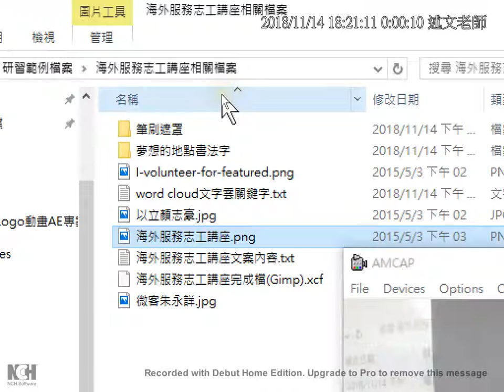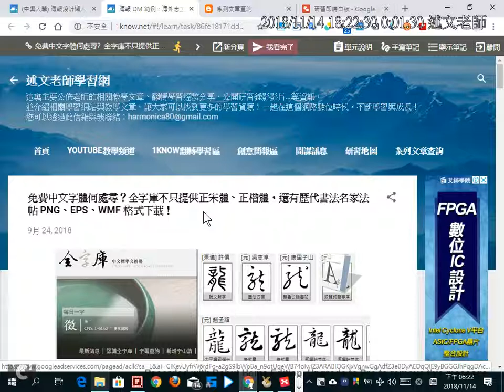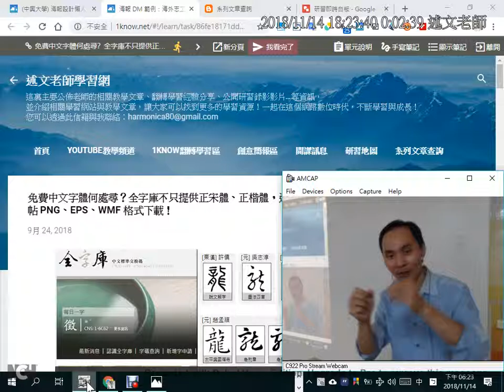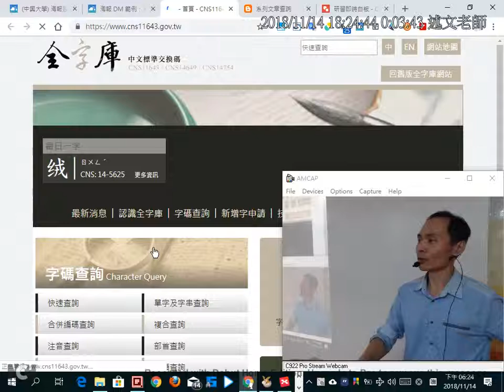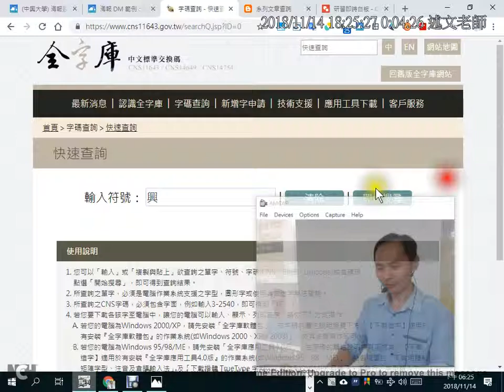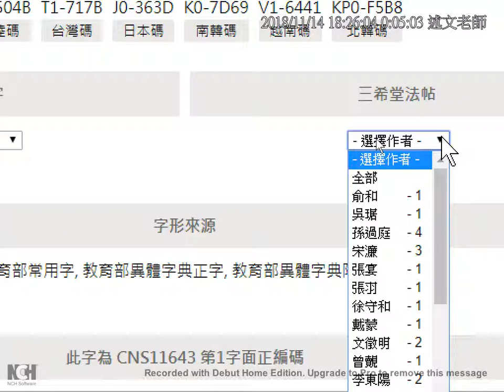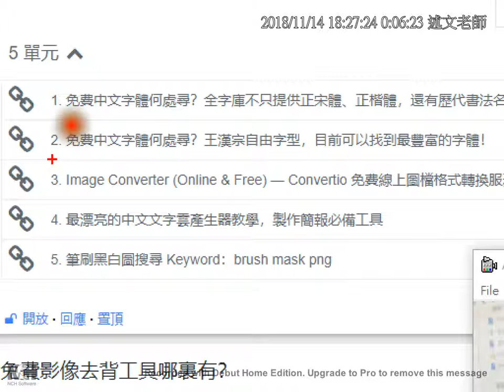07：海報標題書法字型圖檔的取得